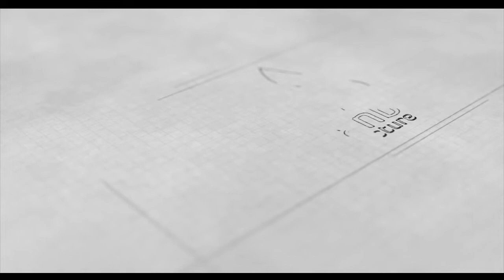" NEW " SYAIKHONA - R. JAMAL ALIF | AN NASYIIN AL-BANJARI